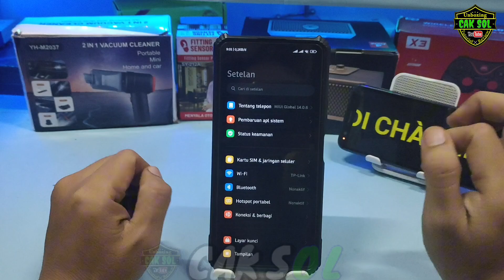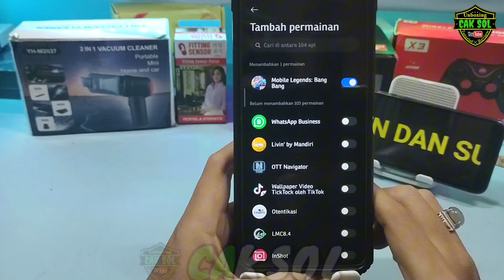Ternyata disini Bilah Sisi di sembunyikan | Begini Cara Mengaktifkannya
Ternyata disini Bilah Sisi di sembunyikan | MIUI 14 POCO X3

di video kali ini saya membagikan tutorial cara menemukan bila Sisi yang telah tersembunyi atau tidak aktif. fitur bila Sisi ini bisa kita gunakan untuk mengakses beberapa aplikasi fitur turbo dan fitur pemutar video untuk menambahkan efek.
karena banyaknya fitur setelah update banyak fitur yang dihilangkan maka teman-teman menjadi agak bingung ketika sudah ada kok beberapa fiturnya hilang. dan ternyata fitur itu tidak hilang cuma berbeda tempat dan dinonaktifkan ketika update selesai.